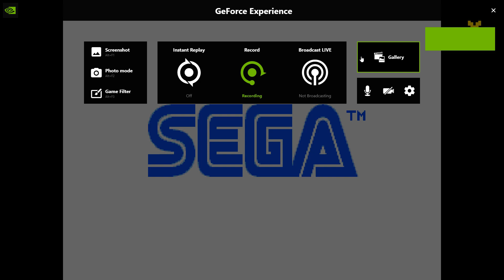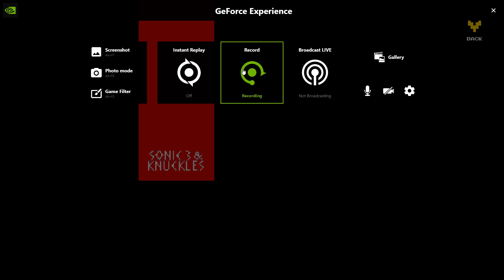Sonic 3 but it's just Knuckles, Knuckles and Knuckles.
Here I am, tougher than rest of them, the best of them, this is knuckles, unlike Sonic I never chuckle.